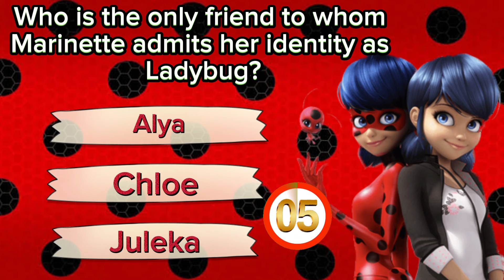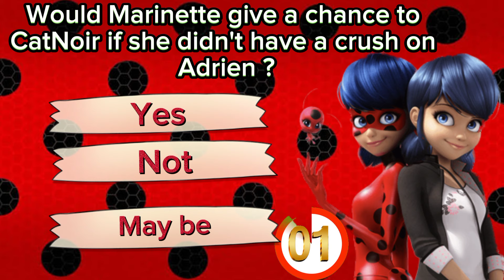Miraculous Quiz Part 6 || How much do you know about Marinette ?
Miraculous Ladybug
Ladybug and Catnoir
Tales of Ladybug and Catnoir
Miraculous Quiz
Miraculous Fun Quiz
Miraculous Fam Quiz